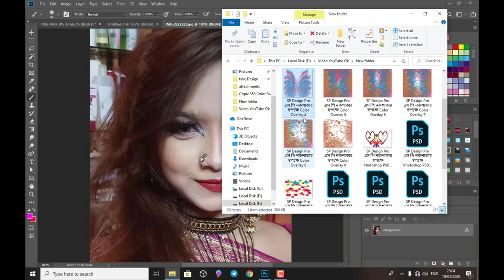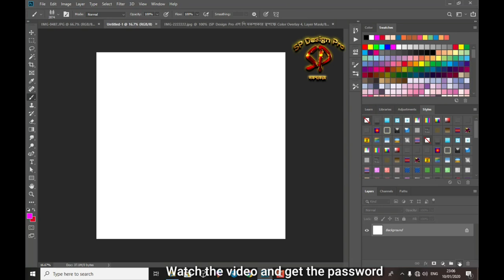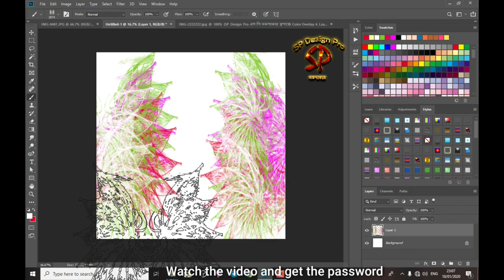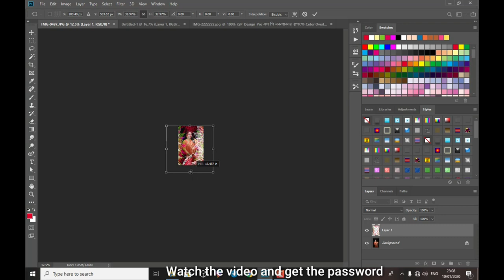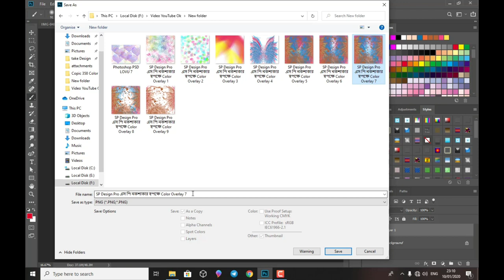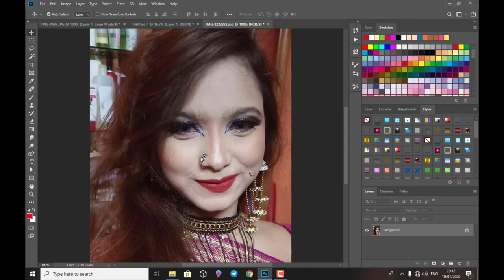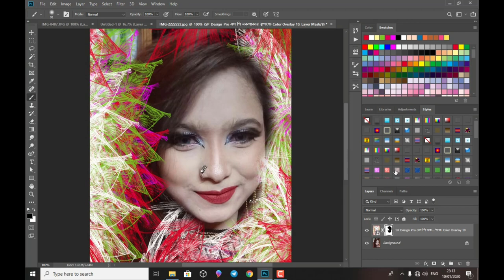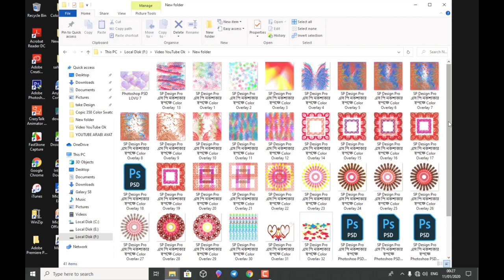Easy Free Download PNG Photoshop Light Texture Overlay 2020 SP Design Pro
ফটোশপ ওভারলে, ফটোশপ অ্যাকশন, ফটোশপ পিএসডি ফাইল, পিএনজি ফ্রেম, ফটোশপ ব্যাকগ্রাউন্ডস, ফটোশপ ব্রাশ, ফটোশপ টেক্সট স্টাইল, ফটোশপ প্যাটার্নস, ফটোশপের গ্রেডিয়েন্টস, এবং আরও অনেক কিছুই ফটোশপের জন্য কেবলমাত্র একটি চ্যানেল SP Design Pro  আরও সহজ ডাউনলোডে যান